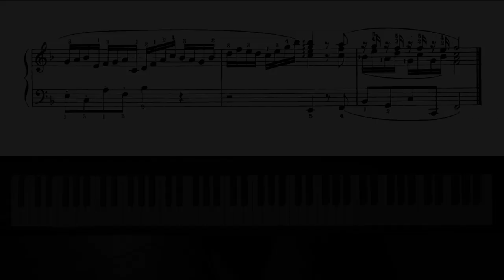Bach Prelude No.8 from “12 Short Preludes” for Intermediary Pianists [BWV 927]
Bach “12 Short Preludes” or “12 Little Preludes” are ideal study pieces for intermediary pianists.

The order of “12 Short Preludes” differs between editions.  In this video series, the 12 Preludes are ordered in the way they are traditionally performed and recorded.